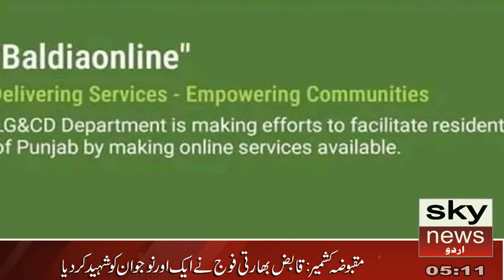gujranwala baldia news